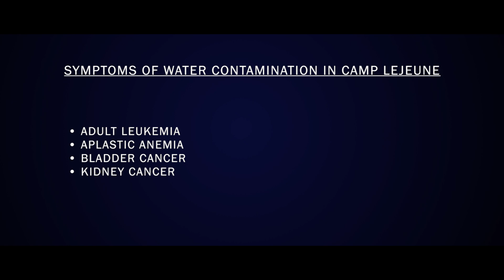Camp Lejeune Water Contamination Symptoms | Camp Lejeune justice act | PTSD Lawyers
Information on camp Lejeune water contamination, the camp Lejeune water contamination settlement amounts, or latest news on camp Lejeune water contamination 2022,  Between 1953 and 1987, almost a million Marines and their families who lived at Camp Lejeune were exposed to dangerous chemicals in the water. PACT Act.
Between 1953 and 1987, almost a million Marines and their families who lived at Camp Lejeune were exposed to dangerous chemicals in the water. PACT Act. It is thought that the water had 240 to 3400 times the amount of chemicals that are safe.
The Camp Lejeune Justice Act is a bill that Congress is thinking about right now. If passed, it would be a federal way to help Veterans and their families who have been potentially harm by the contaminated water at Camp Lejeune. If the new law is passed, it would let Veterans and their family members file a lawsuit for payment if they were affected by drinking contaminated water.
Berry Law is America's Veterans Law Firm. Over 20% of the legal team at Berry Law Firm served in the military personally, and almost 100% of staff members have at least one immediate family member who served or is serving. Every day we bring the insight and experience of our military backgrounds to support our clients.

Too often the U.S. Department of Veterans Affairs (VA) denies claims because it misses the link between a veteran's current disability and past military service. Our Veterans disability lawyers work with you to gather and present the evidence and legal arguments needed for the VA to make the correct decision.
BERRY LAW - AMERICA'S VETERANS LAW FIRM